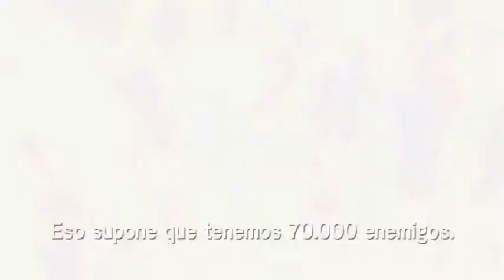Resident Evil 6 Trailer Oficial Sub Espaol HD